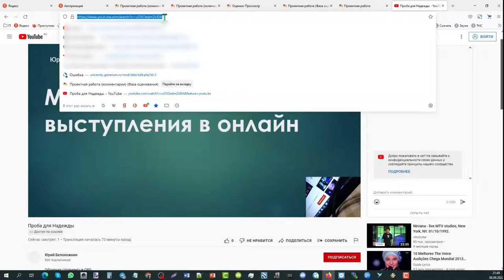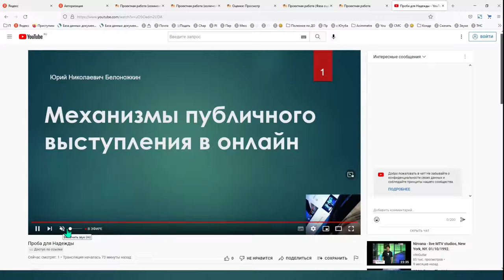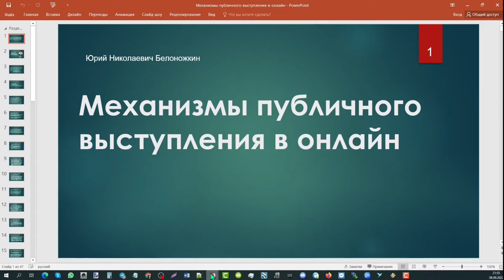Уточнение задачи для Надежды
Прежде чем начать занятие по настройкам вещания в Youtube при помощи OBS  Studio, желательно уточнить задачу и подготовить свой компьютер. Это пример такого уточнения. Такая задача будет гарантированно решена.